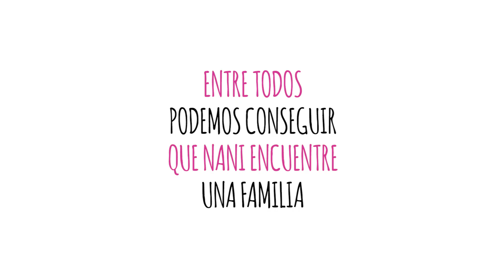Os presentamos a Nani | Animal Rescue España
Os presentamos a Nani, la dulzura convertida en galga. Ha dejado atrás el pasado y afronta el futuro feliz, con ganas de vivir. La operación ha salido fenomenal y pronto podrá volver a correr. Nani nos regala su ternura mientras se recupera en ARE, en breve dispuesta a conquistar una familia, a encontrar un hogar.

❤️ ¿NOS AYUDAS A SEGUIR SALVANDO VIDAS? ❤️

► También puedes hacer un donativo:
CUENTA BANCARIA: ES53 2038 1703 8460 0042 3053 (Bankia)
Titular: Animal Rescue España
Código BIC/SWIFT: CAHMESMMXXX